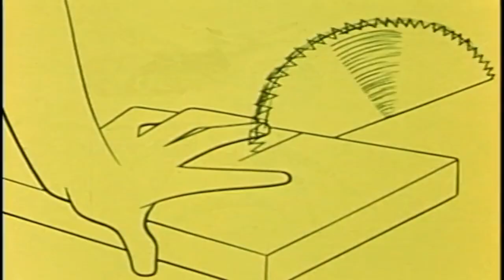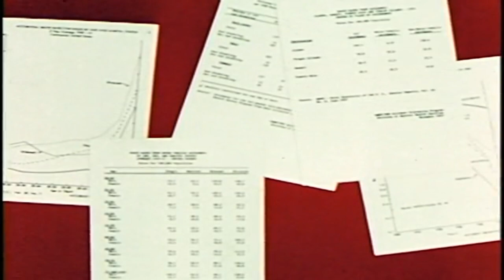Let's Play: Medal of Honor Tribute, Robosomething (with MIKE NELSON!!!)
Can Mike Nelson take more Paco415 insanity? Part II!

We're unpopular and don't make a dime from Youtube ads!